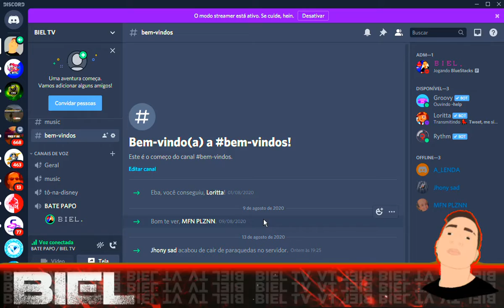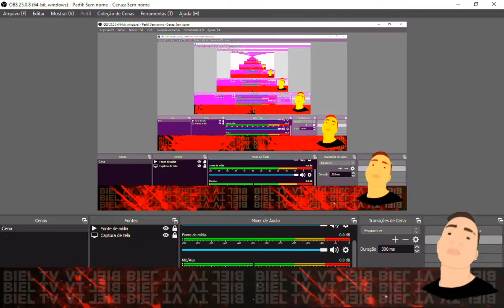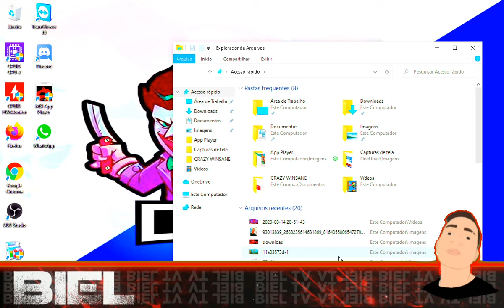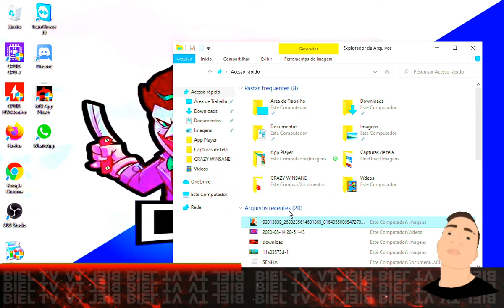FREE FIRE ROACUTEIRO RELATO DE UMA GUERREIRO !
ESTOU CONTANDO O RELATO DE UMA VIDA COM FF E ROACUTAN

INSTAGRAN : biel_ffw